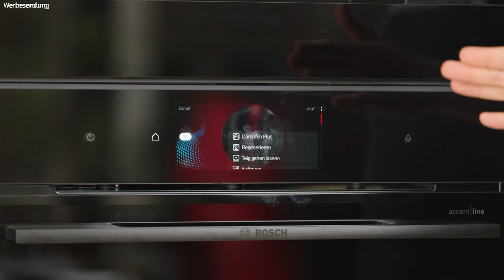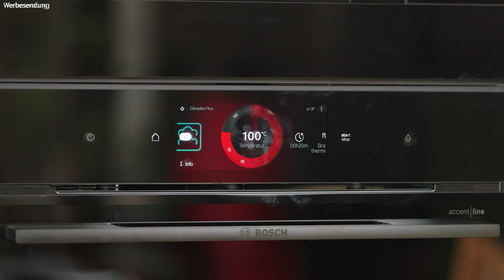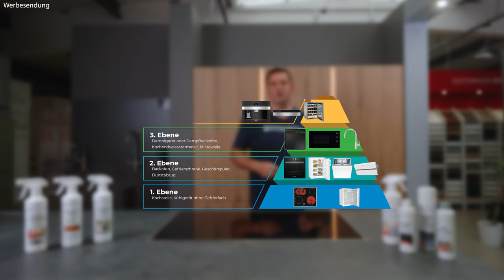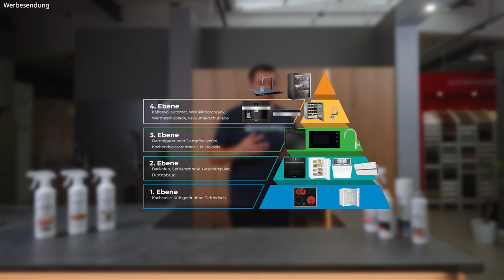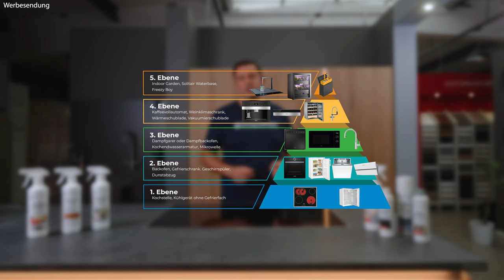Top 5 Einbaugeräte für deine Küche - Unverzichtbare Helfer für den Alltag!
In diesem Video stellt euch Robert die 5 wichtigsten Einbau-Küchengeräte für die Küche vor. Diese Geräte sind nicht nur unverzichtbare Helfer im Alltag, sondern auch echte Platzwunder, die deine Küche funktional und stilvoll gestalten.

Von modernen Backöfen bis hin zu effizienten Geschirrspülern – entdecke die Must-Haves, die in keiner Küche fehlen dürfen. Egal, ob du gerade deine Küche planst oder einfach nur auf der Suche nach den besten Geräten bist, um deine Küche aufzuwerten, dieses Video bietet dir wertvolle Tipps und Inspiration.

Inhalt:

Backofen: Erfahre, warum ein moderner Backofen ein Muss für jede Küche ist.
Kühlschrank: Die besten Tipps für die Auswahl eines energieeffizienten Kühlschranks.
Geschirrspüler: Unverzichtbare Geräte, die dir Zeit und Mühe sparen.
Dunstabzugshaube: So sorgst du für frische Luft und eine angenehme Kochatmosphäre.
Kochfeld: Die besten Modelle für jeden Kochstil.

Schau dir das Video an und lass dich inspirieren! Schreibe uns in die Kommentare, welches Einbaugerät für dich unverzichtbar ist!

👉 Kapitelmarken:
00:00 Einleitung Videothema
01:00 1. Ebene
01:51 2. Ebene
03:25 3. Ebene
05:03 4. Ebene
06:02 5. Ebene

Unsere Haus - Marken:
BurnOutKitchen